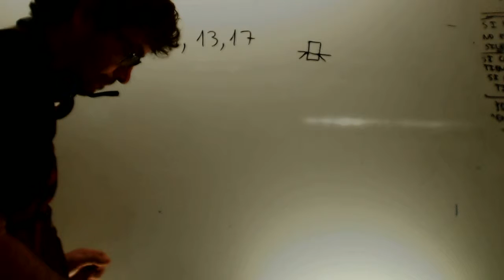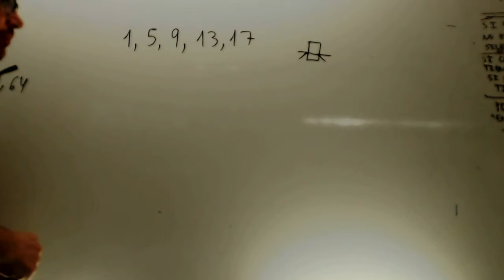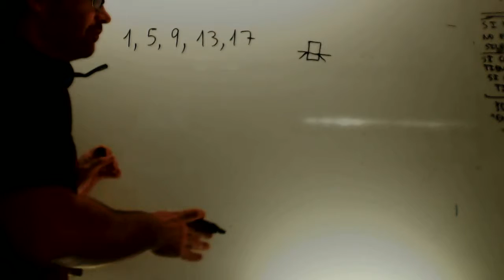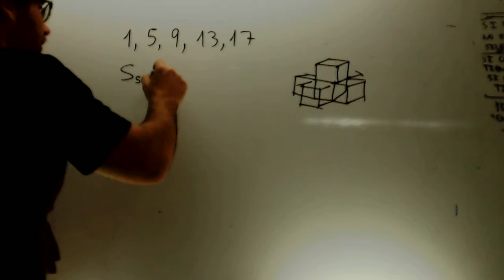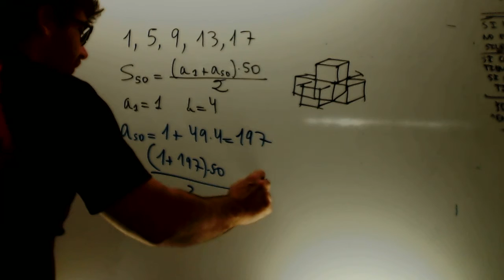Progresiones aritmeticas problemas Matematicas 3 ESO Academia Usero Estepona